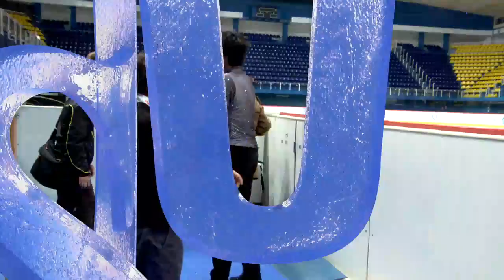Koshiro SHIMADA JPN Men Free Skating - Zagreb 2017